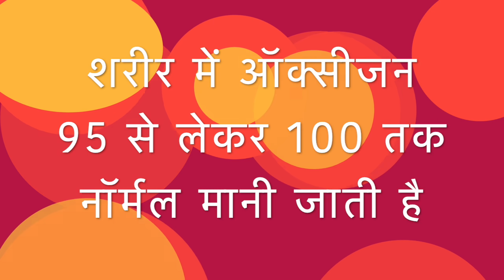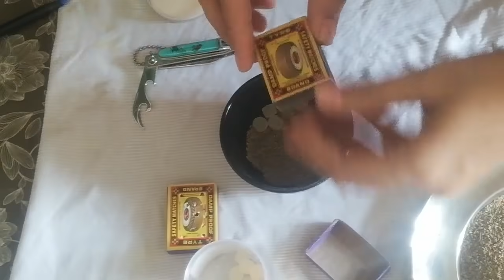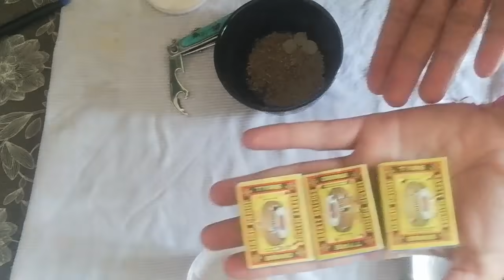ऑक्सीजन लेवल बढ़ाने के घरेलू उपाय 95 से तुरंत ऊपर आजाएगा 1 चीज़ से Increase Oxygen Level Naturally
नमस्कार दोस्तों,
1-
2-
3-
4-
5-

दिव्या शर्मा

15 दिन में एक बार जरूर करे पेट व् आंतों की सफाई | HOW TO: Detox your Body in 1 Day

15 दिन कैसा भी थायराइड जड़ से खत्म 2 इलाज | Natural Remedies For Thyroid | How To Cure

1 मिनट काफी है भयंकर से भयंकर एसिडिटी खत्म | How To Get Rids Of Acidity And Gas Problems

2 अखरोट खोल देगें शरीर की ब्लॉक नसों को । Unblock nerves with walnut | health benefits of walnut